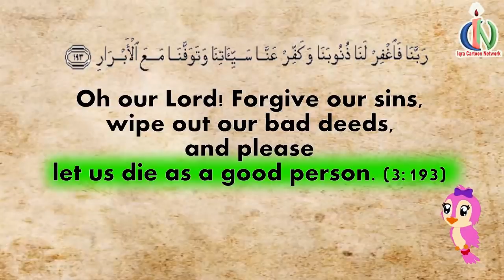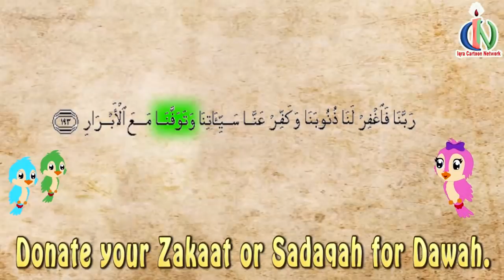Kids Dua : REMOVING SIN | Islamic / Quranic Du'a Series # 3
Ramadan Kareem! Our new series “Du’a from the Quran” is a unique addition to our channel this Ramadan! Unlike other common du’as, these are collected straight from the Quran. The video takes the children all the way back to the historical context when a specific dua was revealed. After talking about the back story, children will hopefully be motivated to memorize the duas.

15. Prophet Musa & Harun Part1

31. Prophet Muhammad(s) Entire Life Series